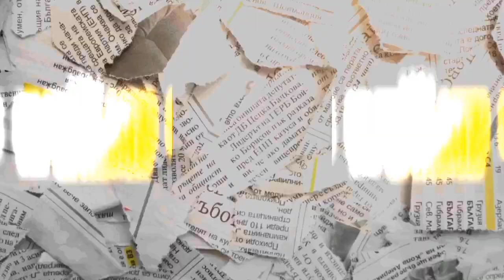EDGARDO NUÑES LE HACE HOMENAJE A CARLOS PARRA EN SU ULTIMO CONCIERTO DEP..